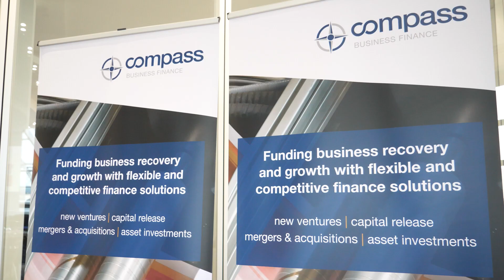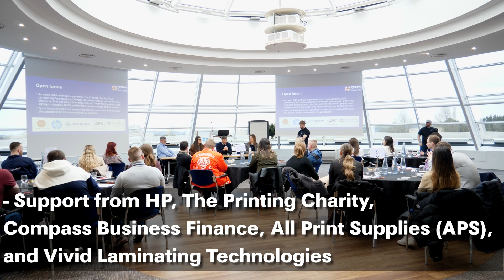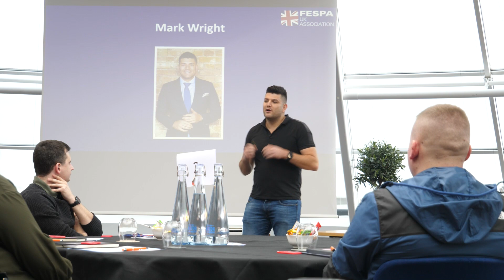FESPA UK Next Generation Networking Day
In this week's Sign7 we speak to Jay Burfield and Nicole Spencer from FESPA UK, as well as Colin Sinclair McDermott, The Online Print Coach, about the recent Next Generation Networking Day which highlighted the importance of young people in the print and signage industries.